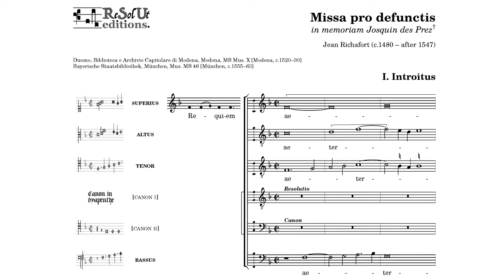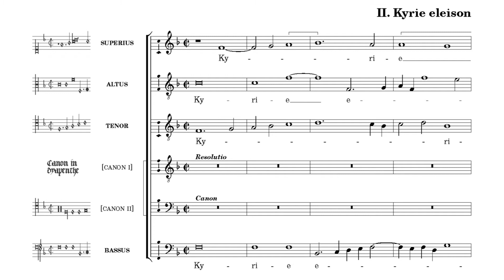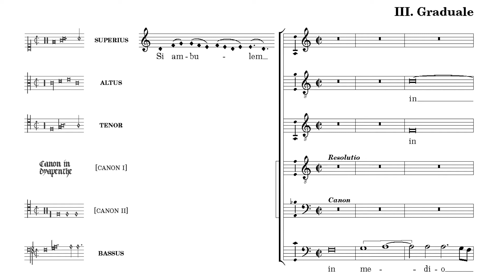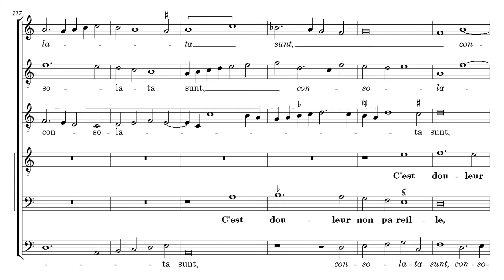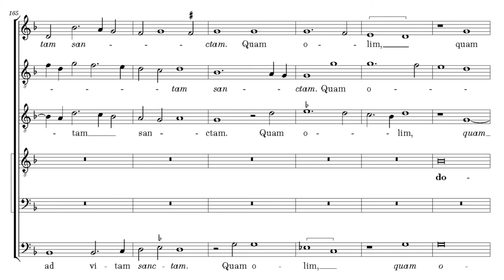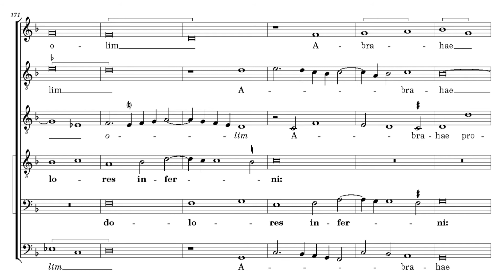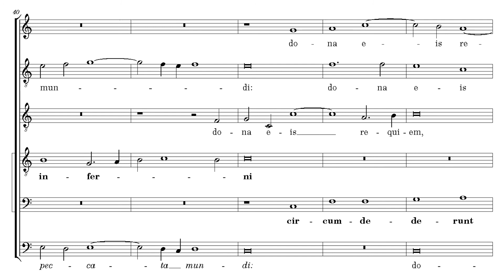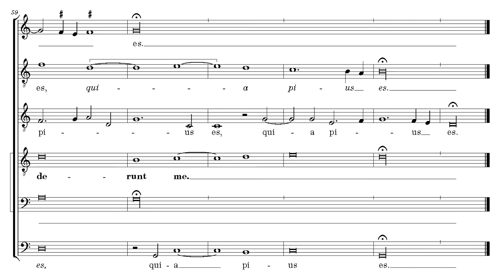Jean Richafort - Missa pro defunctis [Huelgas Ensemble]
Missa pro defunctis (Requiem in memoriam Josquin des Prez)
Composer: Jean Richafort (ca. 1480 - ca. 1547)
Performers: Huelgas Ensemble, dir. Paul Van Nevel
Score editor: Andrew Fysh

0:00 Introitus
4:13 Kyrie
8:53 Graduale
15:18 Offertorium
23:47 Sanctus & Benedictus
27:13 Agnus Dei
30:48 Communio

"The very summit of Richafort's art is undoubtedly his six-part Requiem. The work is based on two cantus firmi, both of which refer to Josquin Desprez. It was probably written on the death of Josquin (1521) and is in every respect a tribute to the latter's art. It is here that Richafort's art is displayed in its highly auditory aspect and will reveal its deeper significance only on listening to the sum of the six calmly evolving sections and not by a merely visual concept of the written score. Assessments of Richafort's artistic achievement that are based solely on a visual study of his music cannot possibly grasp its real significance and lead to the most flagrantly fallacious judgments. Hence the misguided observation of a well-known American musicologist when he calls 'such composers as Jean Richafort and Pierre de Manchicourt, solid if unexciting (sic!) members of what we will only half-jokingly call a "no-name" (sic!) generation.' (Allan W. Atlas, Renaissance Music, New York, 1998, p. 343). The intuitively unhurried tempo and the concomitant expansive breadth of line, the splendidly unstable balance between consonance and dissonance, the pliant Gregorian quality of the melodic lines all of these features are present in the Requiem. The first cantus firmus, which occurs in all the parts of the Requiem, is the Gregorian citation, 'Circumdederunt me gemitus mortis, dolores inferni circumdederunt me'. It is a citation that was also frequently used by Josquin Desprez. This cantus firmus is used in canon only in two tenor parts. In the majestically constructed Graduale and Offertorium Richafort makes additional use in the same tenor parts of the fragment 'C'est douleur sans pareille' from Josquin's chanson 'Faulte d'argent'. Around these two cantus firmi Richafort contrives a counterpoint that excels in a balanced building up of meditative melodic lines that are sparingly but effectively coloured by musica ficta and commixtio (the simultaneous use of more than one mode). The Requiem is a perfect example of what his predecessor Franchino Gaffurio described in his Theorica Musice of 1492 (Ch. V, 62): '..But they say that the human voice, fit in itself and trained by art, is far more fit than the sounds of all instruments to soothe the ears, to calm the passions of the soul itself, to expel feebleness of the body, and to excite motions and to alternate impetuosity.' "

~Paul Van Nevel (translated by Derek Yeld)
Source: CD booklet